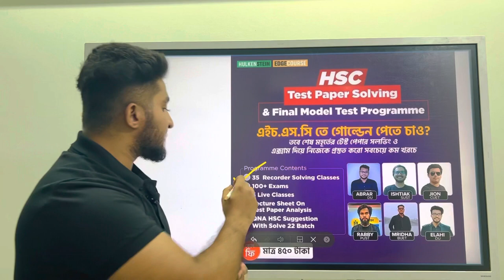Test Paper Solve Course & Final Model Test Programme ।। HSC 2022 ।। Hulkenstein ।। Edge Course ।।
✨ Test Paper Solve Course & Final Model Test Programme ✨

।। Hulkenstein ।। A S M Anas Ferdous ।। Admission ।। HSC ।। SSC ।। Edge Course ।। HSC 22 ।।